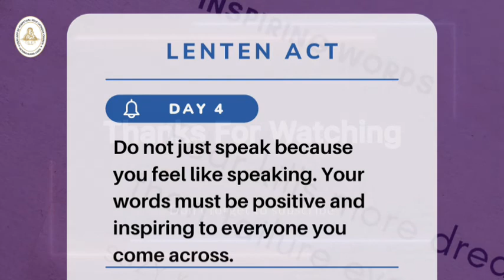Saturday after Ash Wednesday | 5th March, 2022 | Reflections with Very Rev. Fr. Olaitan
March 05, 2022– Saturday after Ash Wednesday

All-powerful and ever-living God,
    look with compassion on our frailty,
and for our protection
    stretch out to us your strong right hand.
Amen.

Have a blessed day and a fruitful Lent